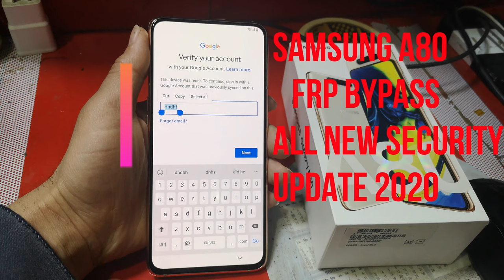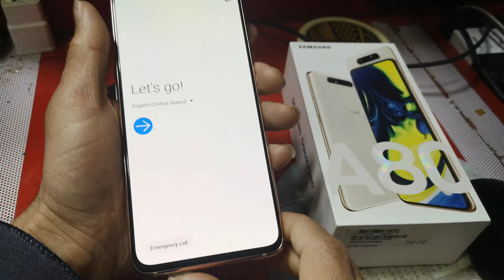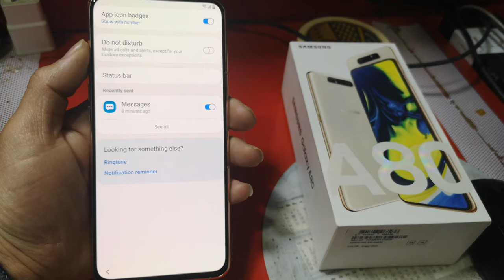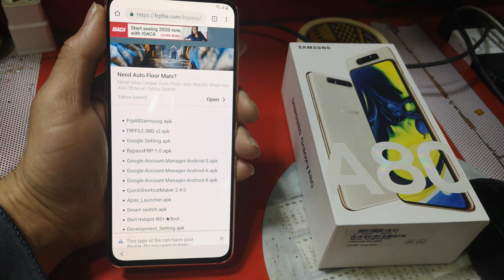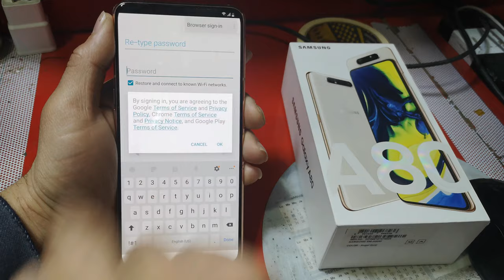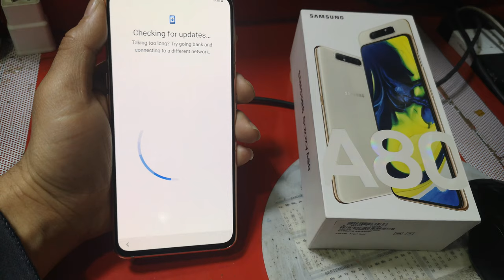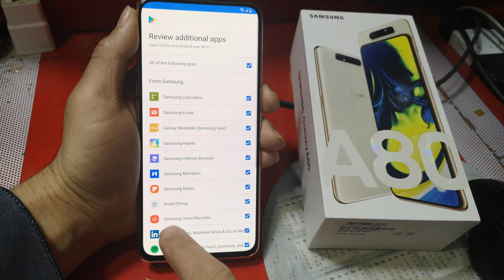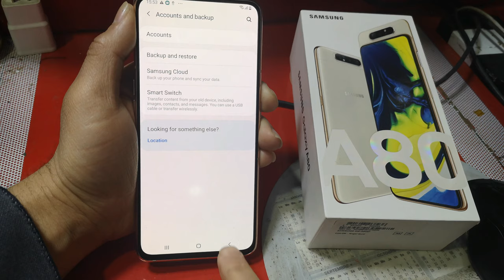Samsung Galaxy Frp Bypass No PC A10 , A20 , A30 , A50 , A70 , A80 Google Lock Remove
All Samsung Bypass Google Account November 2019